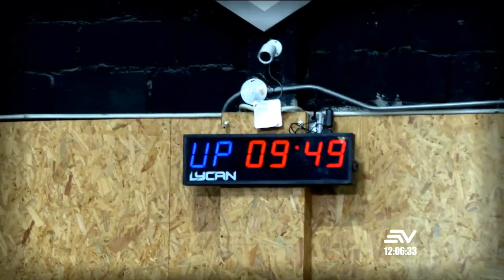¿Por qué Henry llegó tarde al primer entrenamiento?